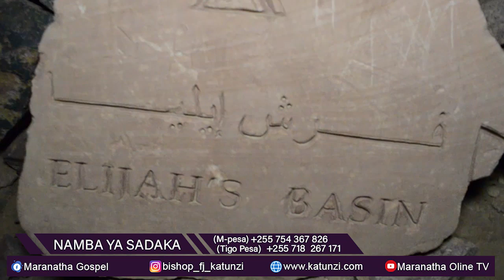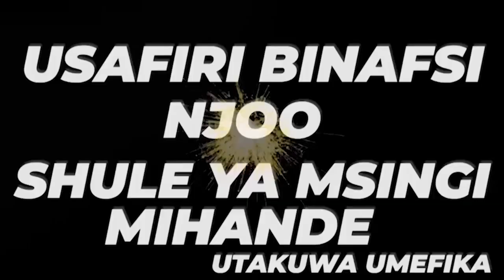ANZA UPYA "INUKA ULE". BY BISHOP FJ KATUNZI